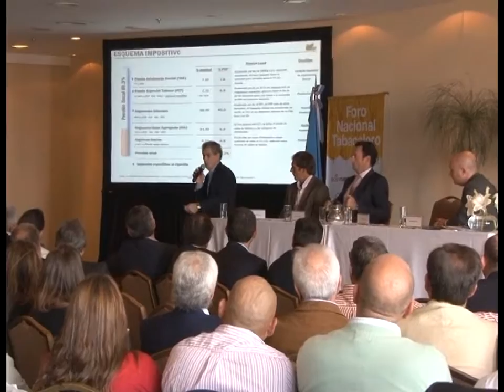Morales participó del Foro Nacional Tabacalero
El gobernador de provincia de Jujuy, Gerardo Morales, junto a su par de Salta, Juan Manuel Urtubey, participó del cierre del Primer Foro Nacional Tabacalero, acto en el que reafirmó su apoyo a la producción local de tabaco.

Sobre la actividad, Morales resaltó la importancia de que se haya planteado el debate, ya que es una preocupación permanente para quienes gobiernan provincias como Jujuy, “que tienen una producción importante que sustenta muchos  productores y aún más trabajadores”.

GERARDO MORALES Gobernador.

Un Nuevo Gobierno. Un Nuevo Jujuy.